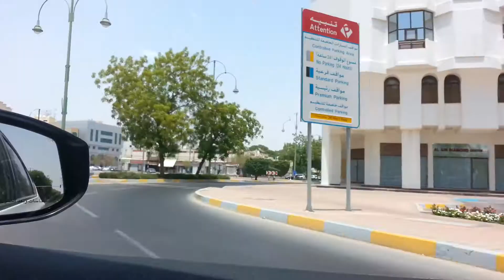Faisal sarwar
Alain